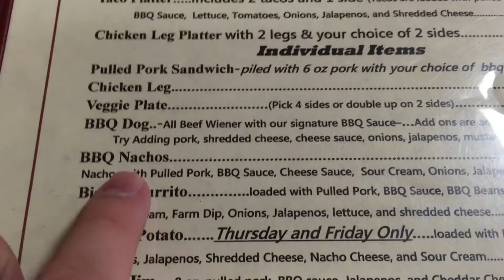And She's Gone | Daily Vlog #88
Today was a hard day.